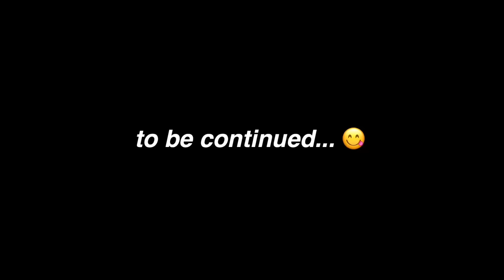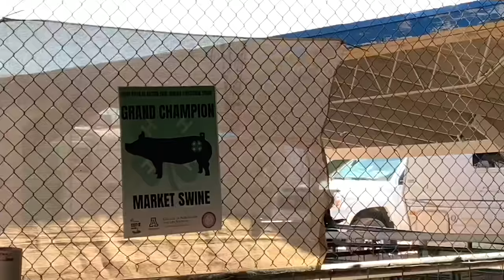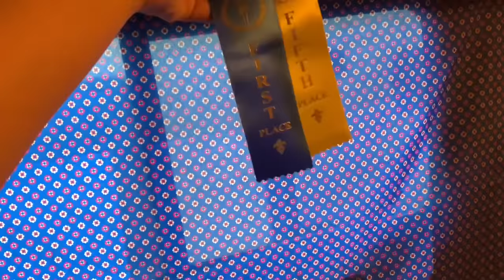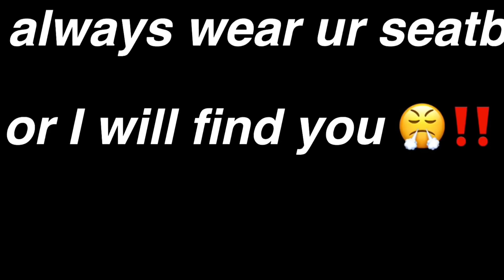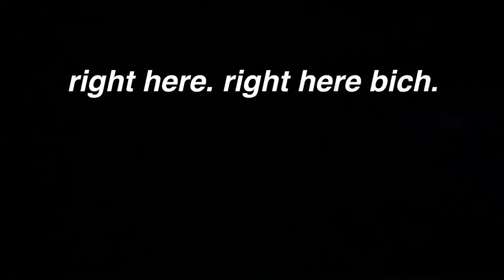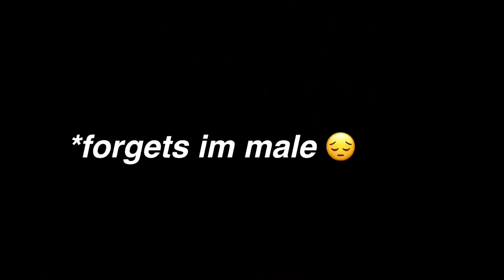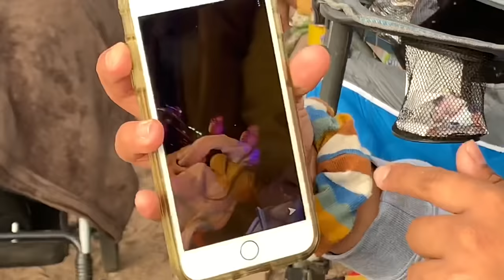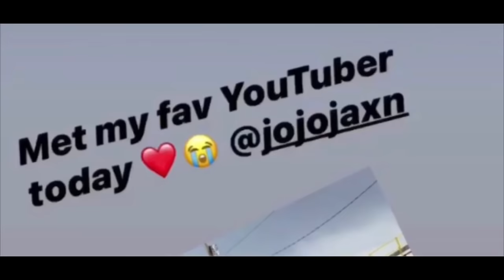73rd Annual Navajo Nation Fair Vlog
Hi guys! Thank you guys so much for watching, this video took forever to edit but was so fun to do so! I had so much fun at the fair and I’m looking forward to the next ones! Ahe’hee. Thank you x infinity

and if you want..

Also add my crazy friends!

megan: meganwato
alexus: lexusdickie
kamia: kamialeano

1. The Less I Know the Better by Tame Impala (intro)
2. “The Answer” by Rence & Julian Lamadrid (outro)

if you’re reading this comment “natives do it better. 😋”